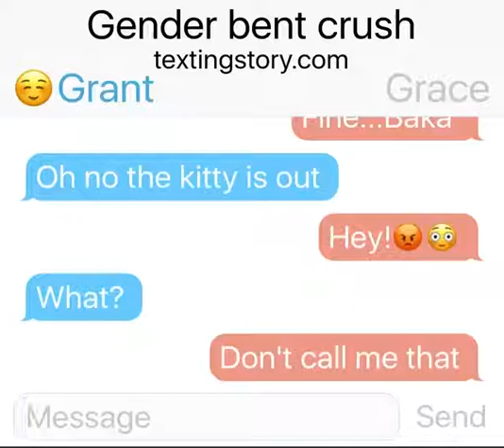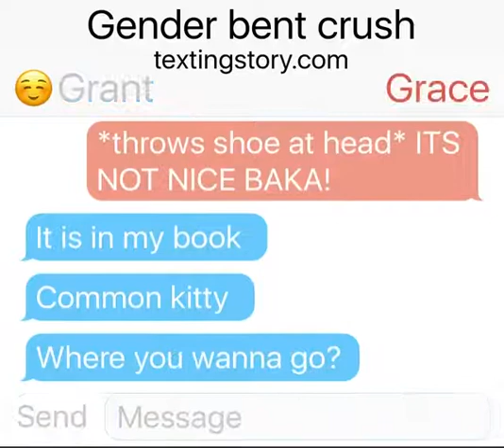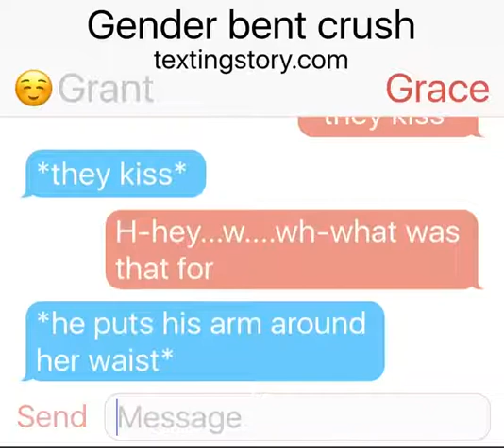Grace x Grant